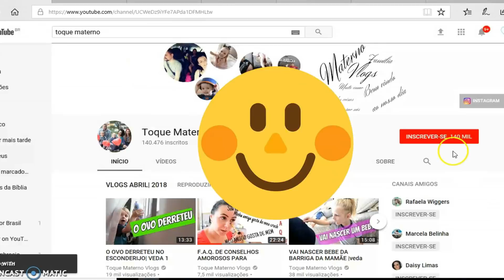FILHOTE EM BUSCA DE UM LAR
SOBRE O VLOG DE HOJE☟
O nome dela não é princesa, na verdade ainda ela não tem nome, mas ela parece uma princesa, toda meiga e delicada... O Gabriel e a Rafa se apegaram bastante nela, espero que ela ache um lar definitivo, antes que nos apeguemos ainda mais...

Parceria com:
Ateliê de Sobrancelha 🎀 Ateliê - Sandra Mayer 🎀 Design de Sobrancelha, Maquiagem, Depilação facial, Cílios, Manicure e pedicure. (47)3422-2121/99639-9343 Joinville/SC

☛ Meu nome é Sirlene tenho 35 anos, sou casada com o Dann 31 anos e somos pais de uma adolescente chamada Rafaela 12 anos e de duas crianças, Gabriel e Helena que são gêmeos e estão com 3 anos. Compartilho meu dia a dia de mãe, minha realidade, nossa rotina aqui em casa, nossa história. Superamos alguns momentos difíceis, entre eles, a perda do nosso filho Nathan com 1 ano, por conta de uma pneumonia... na verdade, ainda estamos superando isso e compartilho nossa luta e nossa história, na esperança de dar esperança à quem nos acompanha. Deus é bom o tempo todo!